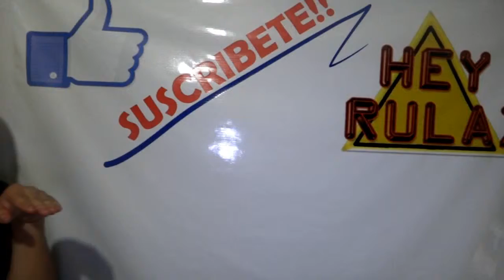Calaverita Jaguar U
Pues hice esta calaverita para el buen Jaguar U. Espero te guste carnal! :) y perdón si tarde unas semanas en subirlo XB
Sigueme ;)